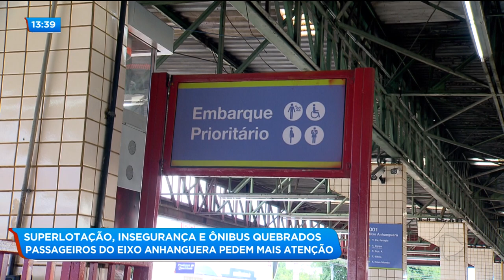SUPERLOTAÇÃO, INSEGURANÇA E ÔNIBUS QUEBRADOS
Passageiros do eixo anhanguera pedem mais atenção.